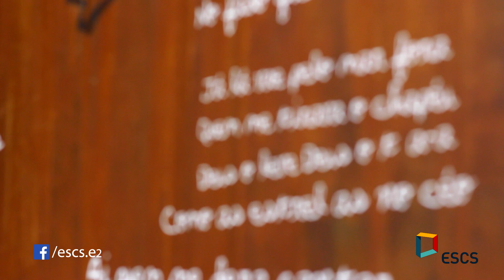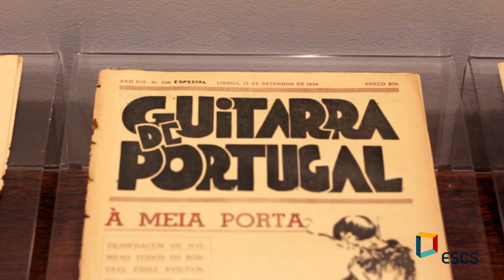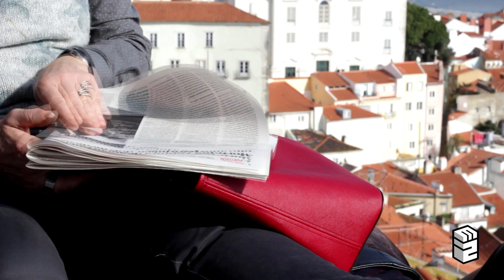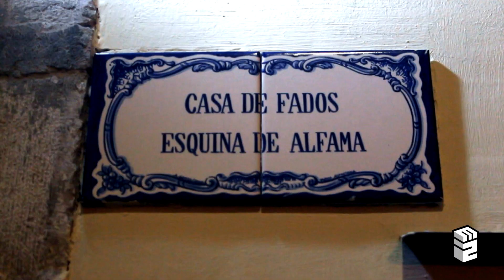Alfama - Os Bairros do 28 - Versão Completa - E2